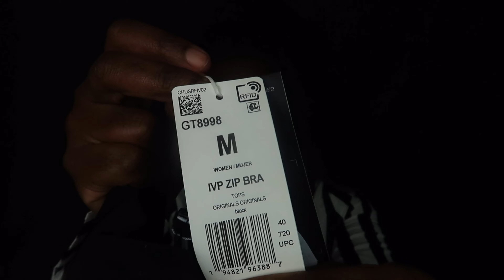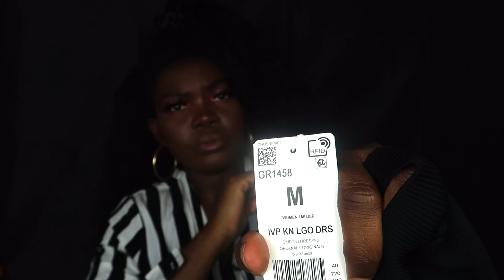I SPENT SOME MONEY ON IVY PARK DRIP 2.2 BLACK PACK | HELEN LUCKA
Yes, I spent some money on Ivy Park Drip 2.2 Black! It's a story I shortened and I have an unboxing, chit chat and I'm showing you how the clothes look on me with my natural hair out!
FAQ▹

OÙ VIS-TU?▹▹▹ Aux États-Unis
"NATURELLE" DEPUIS QUAND ?▹▹▹ Depuis 2009
TES ORIGINES?▹▹▹ Fille de Pointe-Noire, République du Congo 🇨🇬

CHAPTERS:

INTRO- 00:00
1ERE TENTATIVE/ 1ST ATTEMPT - 00:28
L'HISTOIRE DERRIÈRE/ THE STORY BEHIND - 01:07
L'ACHAT/MY BUYING STORY - 01:54
SORTIE DE IVY PARK 2.2/IVY PARK 2.2 RELEASE 03:35
UNBOXING - 04:22
TRY ON - 05:58
OUTRO - 07:49

TOTAL PURCHASE: $200
ITEMS ARE CURRENTLY SOLD OUT

UTILISE LE CODE "HELEN10" POUR 10% EN MOINS!

S N A P C H A T - @missheitch
T W I T T E R - @HelenLucka

DES VIDÉOS QUE VOUS ALLEZ AIMER ▹